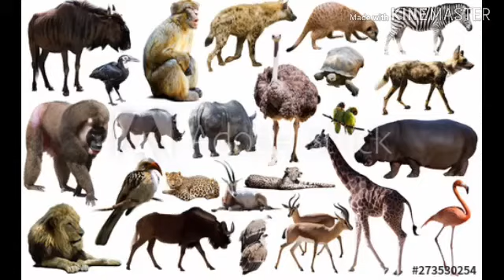Wild animal names in tamil & english part-1/விலங்குகள் பெயர் தமிழ் & ஆங்கிலம்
Hi friends,

in this video i upload wild animal names in tamil & english..